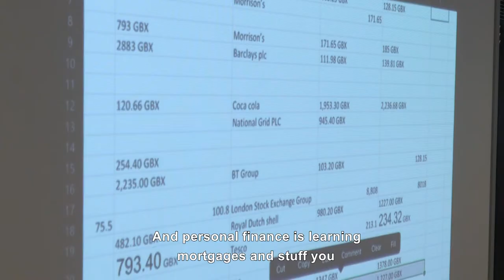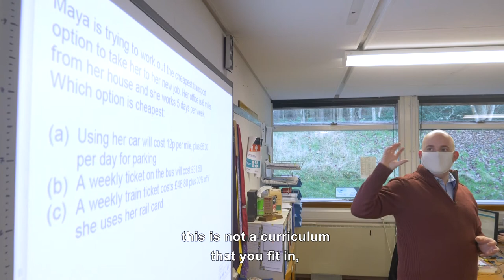The Benefits of Becoming an SCQF Ambassador School by Galashiels Academy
Staff at Galashiels Academy recognised a gap in their provision, especially for senior phase pupils who are talented but struggle with exams, so they worked hard to create a curriculum for S4-S6 that meets the needs of all of their young people.

In many cases, S6 pupils have already achieved sufficient Higher passes to pursue their post-school learning pathway, so choose subjects that will enhance and improve their life skills and strengthen their leadership capabilities.

Many of the subjects offered are continually assessed with no exam at the end of the year. Subjects referred to in the video include:

• Mental Health & Wellbeing Award at SCQF level 5
• Personal Development Award at SCQF level 6
• Personal Finance Award at SCQF Level 5
• Experimenting in Art – National Progression Award (NPA) Art & Design at SCQF level 5
• NPA Exercise & Fitness Leadership at SCQF levels 5 & 6
• Leadership Award at SCQF level 6

In this video, head teacher, Kevin Ryalls, explains how staff came together to improve learning pathways and choices for their young people, and S6 pupils at Galashiels Academy talk about the benefits of undertaking these learning programmes at SCQF levels 5 and 6.